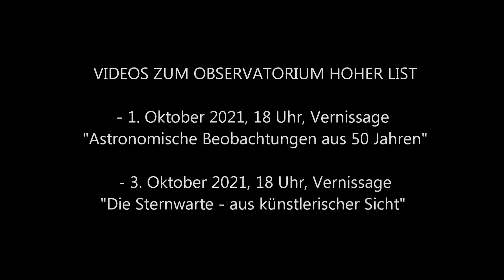Trailer zu Videos über das Observatorium Hoher List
Trailer zu zwei Videos über das Observatorium Hoher List
Im Rahmen des IAU Projekts   "100 Stunden Astronomie"  ("100 hours astronomy")
zeigen wir Anfang Oktober 2021 Videos zum Observatorium Hoher List.
Im ersten Video (Vernissage 1. Oktober, 18 Uhr) wird allgemeinverständlich über die wissenschaftliche Arbeit am Observatoriums berichtet.
Das zweite Video (Vernissage 3. Oktober, 18 Uhr) wirft einen  künstlerischen Blick auf Sternwarte, Teleskope und Himmelsbeobachtungen.
Diese Videos sollen der Öffentlichkeit nach dem Motto der IAU  "Gemeinsam unter einem Himmel" die Arbeit der AstronomInnen an einer Sternwarte näher bringen.

Die IAU ist der internationale Zusammenschluss aller professionellen AstronomInnen auf der Welt.

Vor genau 70 Jahren begann mit dem Kauf des ersten Grundstückes für das Observatorium die erfolgreiche Geschichte der wissenschaftlichen Himmelsfotografie in der Eifel, die vor zehn Jahren mit der Schließung der Sternwarte durch die Bonner Universität endete.
Es werden auch Aufnahmen gezeigt, die bisher nur selten oder noch gar nicht gezeigt wurden.

Ein Projekt des Birtzberg Observatoriums im Rahmen der  Aufarbeitung der Geschichte der Astronomie im Rheinland.